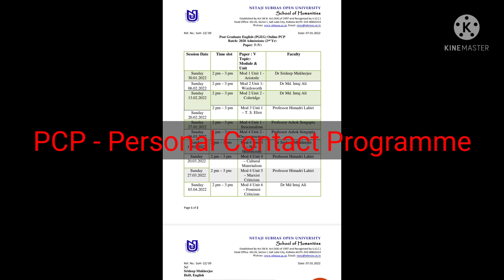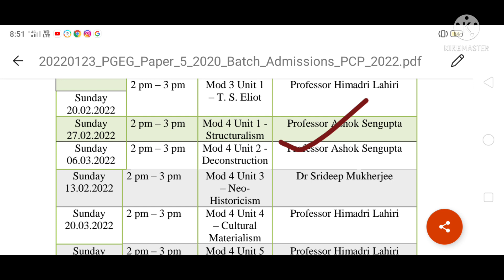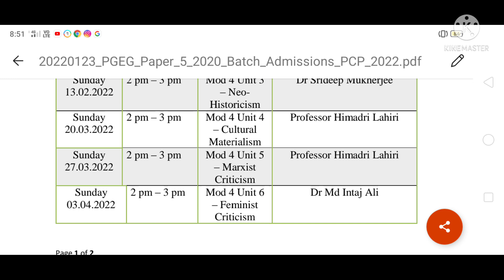NSOU PG Students new update 2022 //PCP Class for PG Students 2022 session.